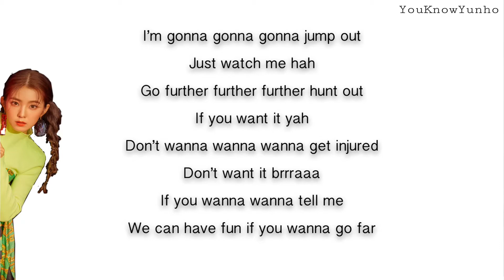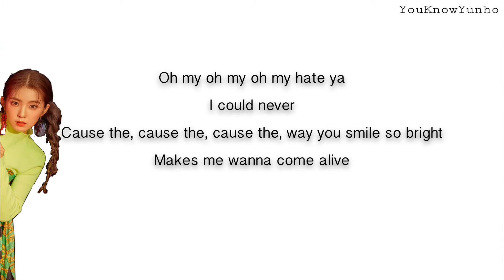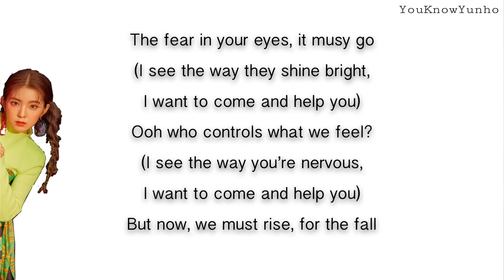Red Velvet (레드벨벳) - ZIMZALABIM (짐살라빔) - ENGLISH KARAOKE / INSTRUMENTAL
( ^ω^ )
I translate and create lyrics myself so they are not 100% accurate
( ^ω^ )